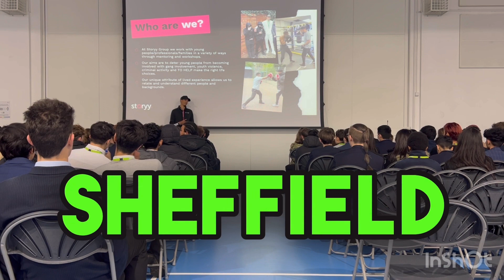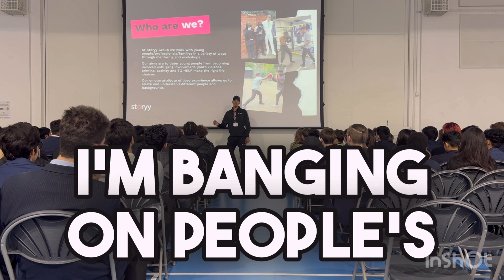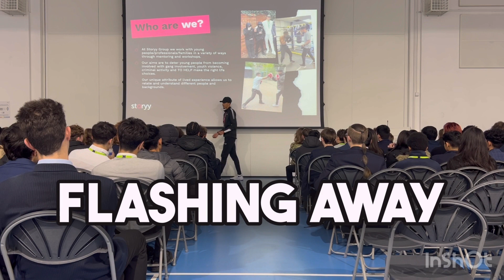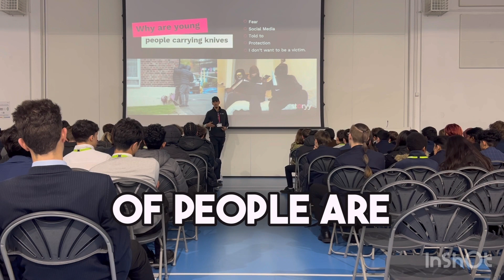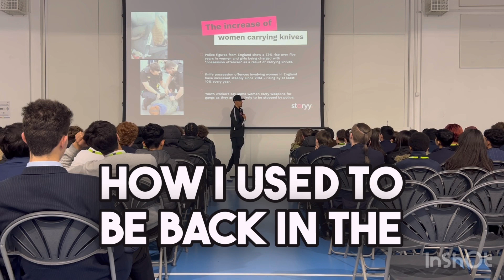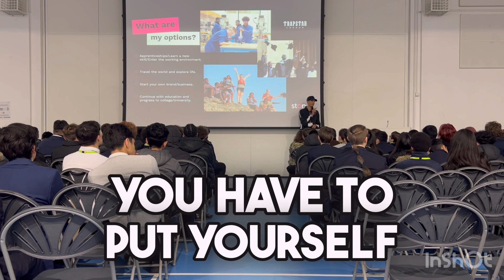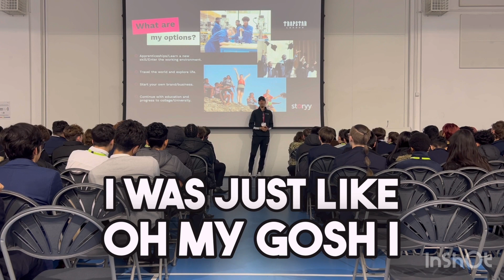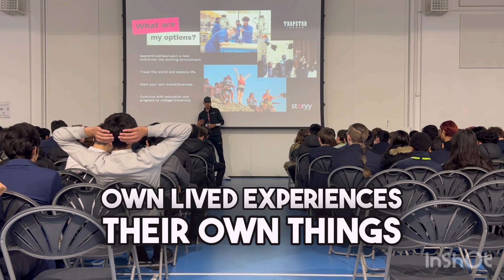WEAPONS IN SCHOOL | KNIFE CRIME | LIVED EXPERIENCE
Short insight into recent work we have been doing working alongside Storyy Group.

Entering Secondary Schools And Colleges nationwide, we have been discussing social pressures and solutions for our young people nationwide from a lived experienced angle.

Topics include :

- Gang culture
- Weapon carrying
- Realities of the justice system
- County Lines (Drug running)
- Bullying
- What are my options ?